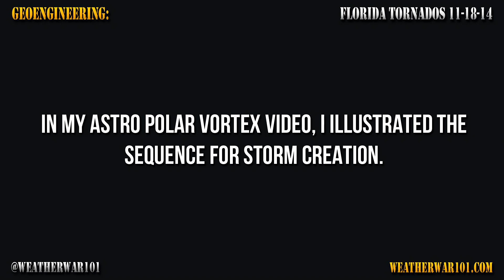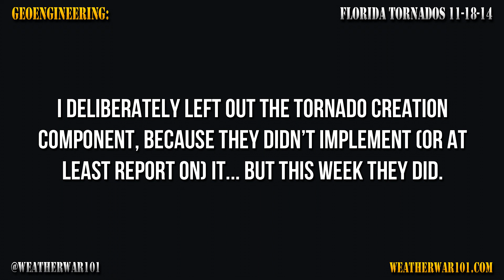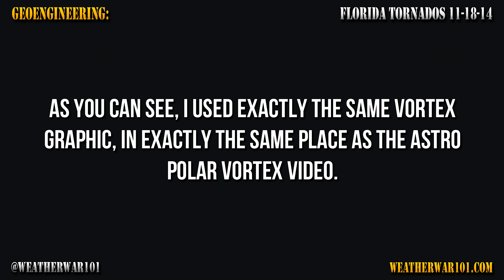Nexrad Florida Tornados 11-18-14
This is actually a short one, but only because it's basically the beginning of this week's "Polar Vortex" video. Tornados in Florida in November during a Nationwide freeze-out however, seemed like it at least deserved it's own video title.

As I'm sure everyone is well aware, the "polar Vortex (Ice Nucleation Field) is covering the entire United States now. As you can see, I used exactly the same graphics for the Northern Vortex Conveyor Belt that I did for Astro Polar Vortex. The only graphic I changed was the Heterodyne Wave, and that was only because it was in a slightly different position / stage of wave propagation.

I'll be using the same graphics for this week's Polar Vortex video as well. To be sure, that Vortex is going to remain - right where it is.

I'm also going to be doing a video on Europe this week or next. I've certainly seen the floods and the manufactured weather that is quite similar to ours these days. There's very good reason for that. Thanks to a link and some info a viewer sent me, I was able to clearly identify the identical Dual-Vortex configuration  over Europe as a whole, that we have over the United States and Canada. I'm surprised I hadn't worked that out before now, but as my viewers know, getting the historical satellite imagery I need has been rather difficult. Hopefully, not so much now, so I'll be able to cover Europe in more detail.

Please support this continuing independent work.

If you want to understand what they obviously don’t want anyone to understand, you can do it in 40 pages.